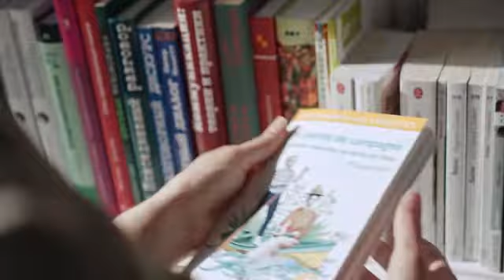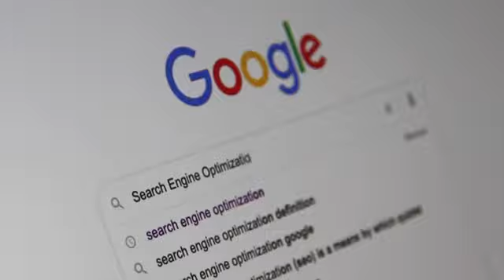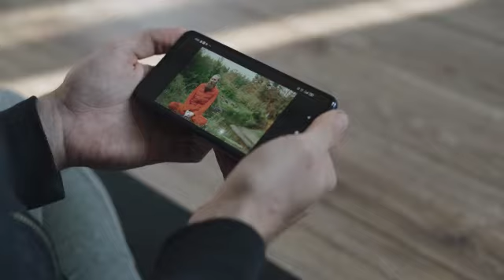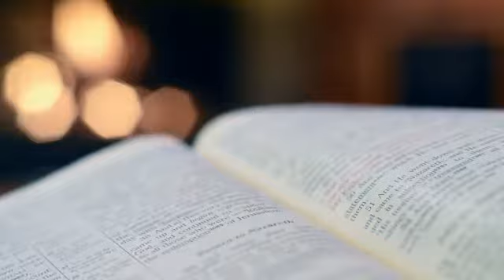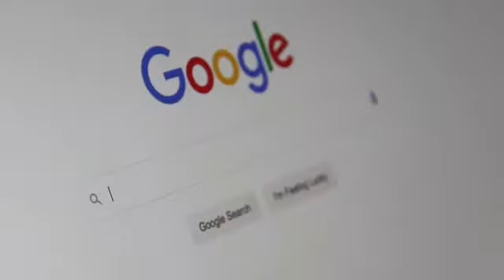How To Choose A Best Book 📚To Read ...? In Hindi .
In this video I am telling you the steps with the help of which you will be able to choose the right book for you to read.
In the last, I will also give you a bonus tip, so definitely watch till the last.

I share the book's lessons in yt shorts make sure that channel notification is turned on so that you can get shorts  notification.😊👍

You will find a lot of book related content on Instagram and there you will also find important highlights of books.
So please follow me there too.😇

My only goal behind giving book reviews and sharing book lessons is that ,you also have the benefit of all these books and you progress in your life.